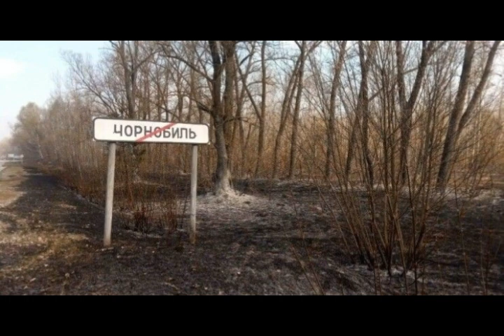Tiny Worms Living Near Chernobyl Have Evolved a Remarkable New Talent!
3) FACEBOOK:  f / mlordandgod2..  .!
4)TWITTER:      / mlordandgod​​​​​​..  .
Thumbnail image - Nematodes collected in the Chernobyl Exclusion Zone. (Sophia Tintori).jpg